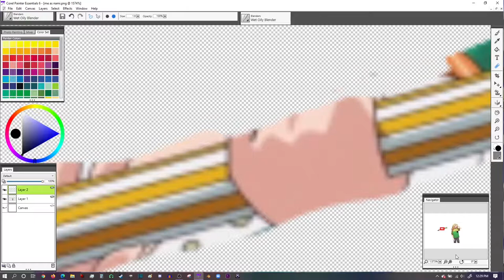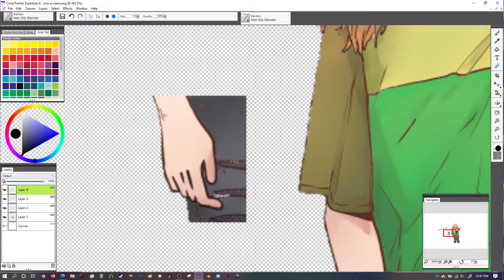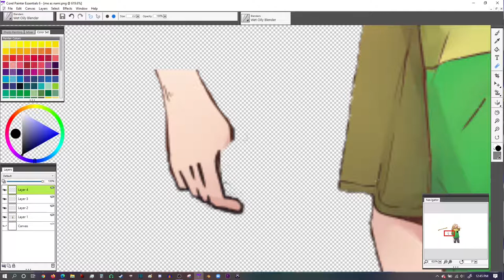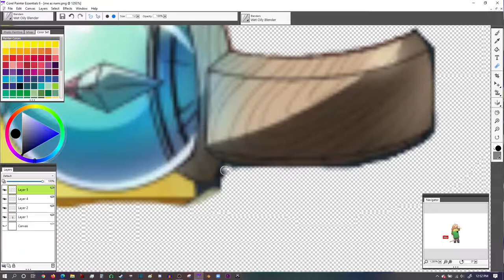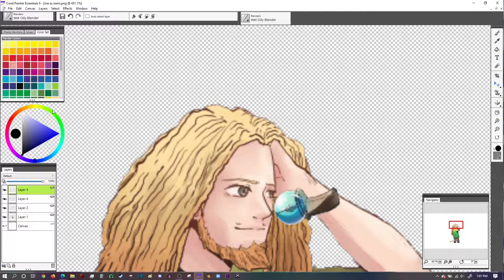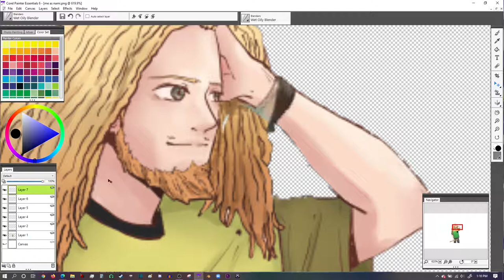One Piece Speed Art | Turning myself into Nami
Hey guys, I know you're all probably getting sick of the speed art videos, and that's understandable. Next Monday I have a special Attack On Titan video that will be released coinciding with the final episode of the Attack on Titan anime. I look forward to sharing it with you all.